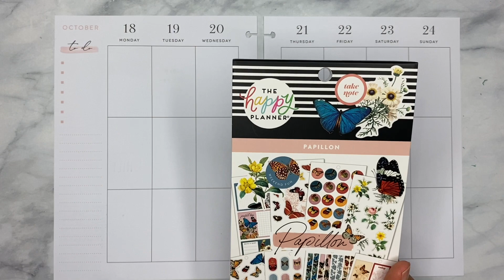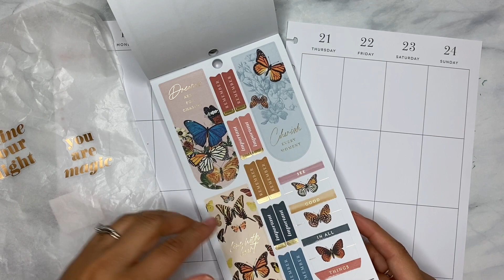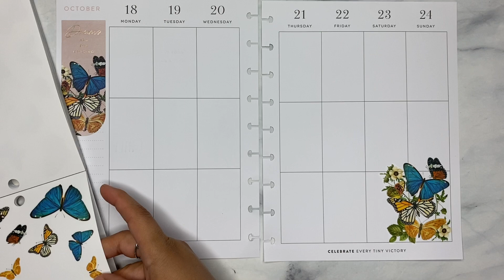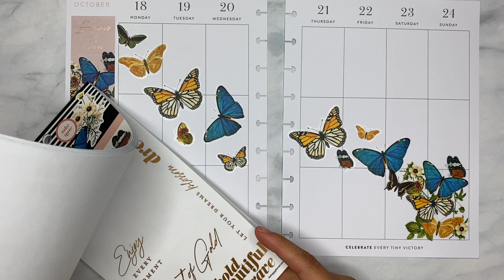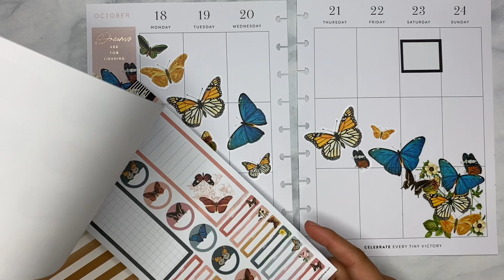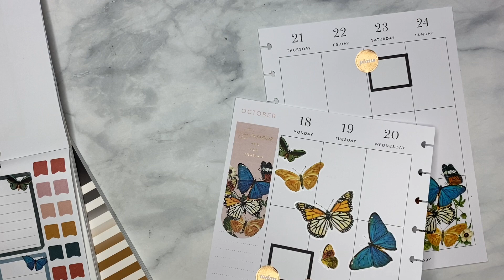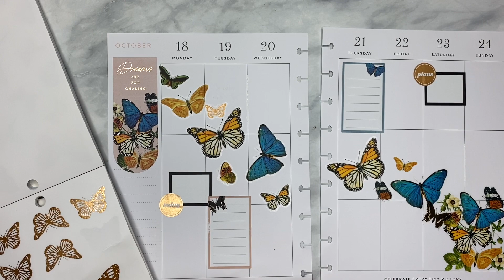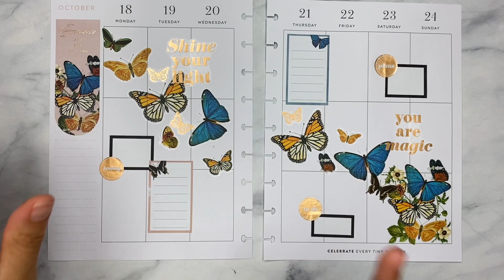Catch All Happy Planner | Papillon Plan With Me